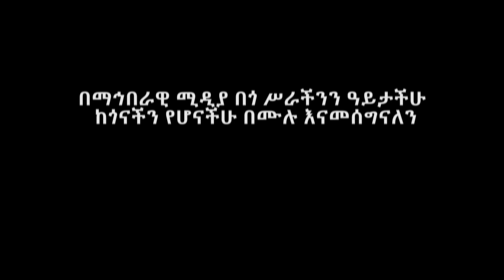Ethiopia | ሜሮን የተባለች እህት ከውጭ ሀገር የለገሰችው ተንቀሳቃሽ ቤት| Zeki Tube